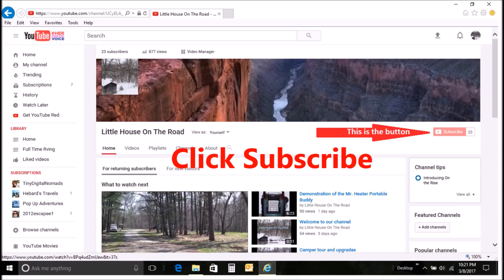$$$ How much does it COST TO LIVE in a pop-up camper October $$$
We have lived in our pop-up for over 8 months and as promised I broke down how much it cost to liv in for October 2017.  Hope you enjoy the video.